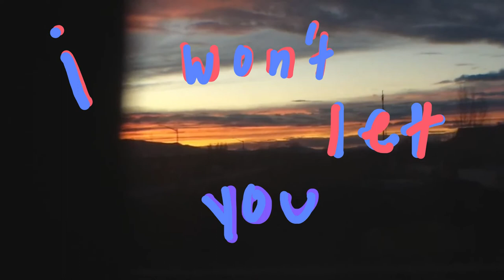i wont letchu go -- original song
enjoy this cheesy lil song that's meant for my graduating boyfriend !!

lyrics:
I don't wanna talk, I just wanna listen
to anything you want, anything you're thinkin,
n I don't wanna try, I just wanna cry over you babe, for you babe
walking down the path, lookin for something, for anything at all,
anything you're thinking, talking to the sky, teardrops in my eyes over you babe, for you BaByyyyyyy
babyyyyyy babbyyyyy babbyyyy
I wont let you go, I wont let you (x2)
tangled up in storms I can see your horns and try to understand
anything you're thinking, lemons in my eyes, stop acting so surprised
over me babe, for you Bahaybebeeeeyyyyy
babbyyyyyy babbyyyyy baybybyyy
I wont let you go, I wont letchu (x3)

the end :)

Written and produced by Kaci Rae Mitchell